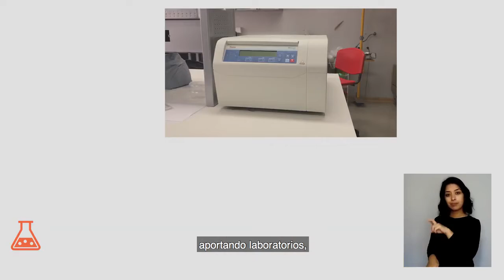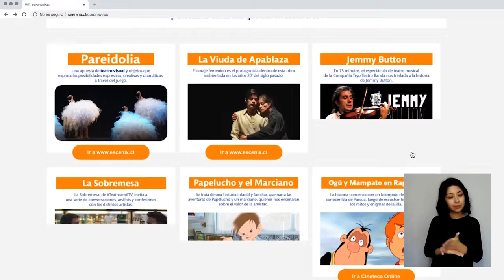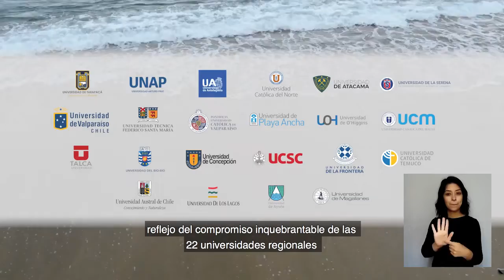Universidades Regionales apoyando a sus comunidades y territorios en la Pandemia por COVID-19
Por medio de material audiovisual, la Agrupación de Universidades Regionales (AUR) sintetiza las acciones impulsadas por sus 22 planteles, desde que se registró el primer caso de contagio por COVID-19 en el país. Evidenciando respuestas inmediatas y conforme se agudiza esta Pandemia mundial, los múltiples apoyos entregados se han ido incrementando y adecuando a las necesidades de la población y los territorios.

Fieles a su misión y a su compromiso por el bienestar de sus comunidades, estos planteles han estado en la primera línea de trabajo, apoyando la batalla contra el COVID-19. Así lo registra el material audiovisual realizado por AUR, donde se detallan los importantes aportes que desde la academia se han entregado a la población e instituciones locales de base, fortaleciendo el sistema público de salud y asesorando a las autoridades en la toma de decisiones estratégicas, a través de una activa participación en mesas técnica de trabajo regional.